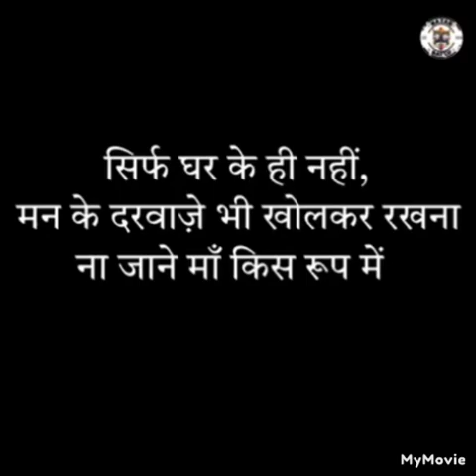ना जाने भगवान किस रूप में आ जाए Motivastional story।।।।।।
भगवान किसी भी रूप में आ सकते हैं भगवान के अनेक रूप है उसे पहचानने वाला होना चाहिए।।